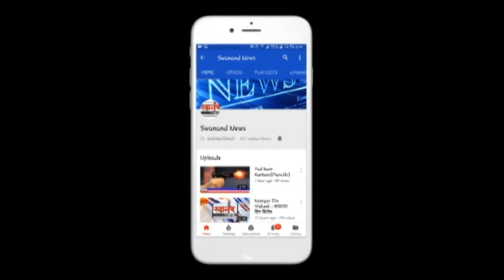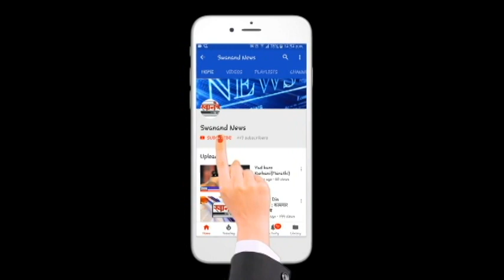मनसेची महावितरणवर धडक | वीज बिल सक्त वसूल बंद करा,अन्यथा अधिकाऱ्यांना मारू- मनसे | अंबरनाथ !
SEND ME STUFF:

Near B.K.No.1416,
Maratha section - 32,
Ulhasnagar - 421004,
Dist. : Thane,
Maharashtra,
India